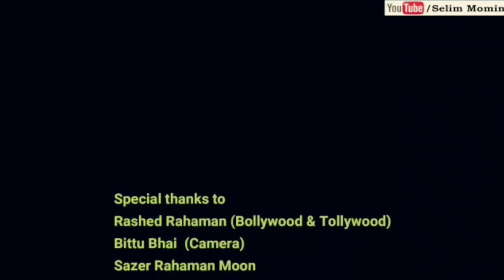রানু দি ও রানু দি (রানু মণ্ডল কে নিয়ে একটি সুন্দর গান)।। Selim & Rafikul Islam ।। মনপাখি প্রোডাকশন ।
Song : Ranu Di O Ranu Di
Tune & Singer : Selim Momin
Lyrics : Tanmay Biswas

Video Directed by Monpakhi Production Team
Cast : Rafikul Islam ;
           Rashed & Sazer Rahaman ;
           Selim Momin

Thanks to BIKRAM, SAZER, GOBINDA, RASED

ধন্যবাদ...

এই Channel এর অন্যান্য গান ও ভিডিও -